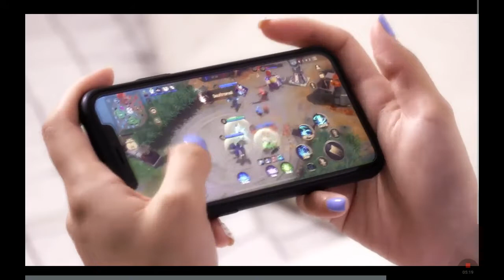The walking zombie pt1 stage church